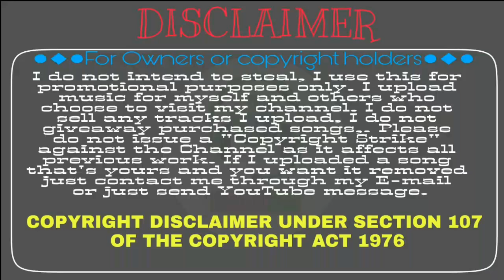Cycle Er Du Dik Chaka Modhye Faka || Dj Bengali Evergreen Baul Song|| DjWorld.Com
Title:-Cycle Er Du Dik Chaka Modhye Faka
√ Hindi Mix
√ Bengali Mix
√ Puruliya mix
√ Oriya Mix
√ Bhojpuri Mix
√ Tamil Mix